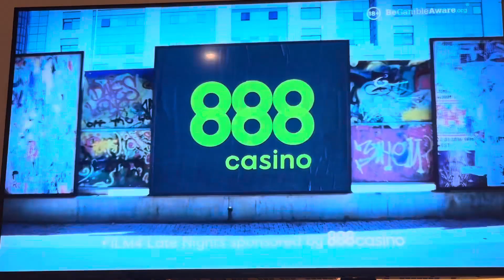Mulholland Drive - Film4 intro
(2001) David Lynch’s surreal thriller with Laura Elena ￼Harring and Naomi Watts. A woman who’s lost her memory tries to discover her true identity. Nudity/strong sex, violence & language.